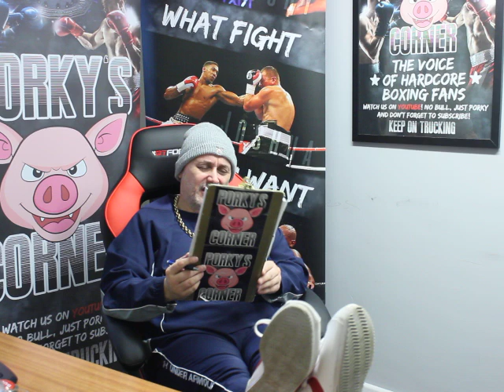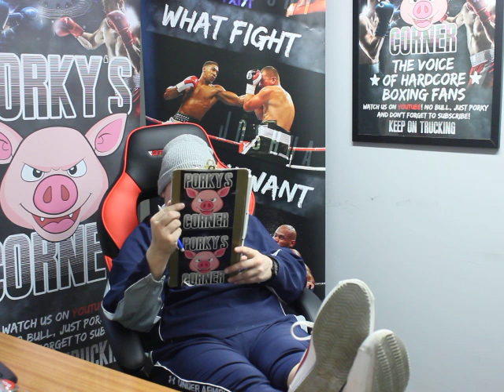Is British Boxing Really Booming?raw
real treat for you all here for those that saying im a companyman